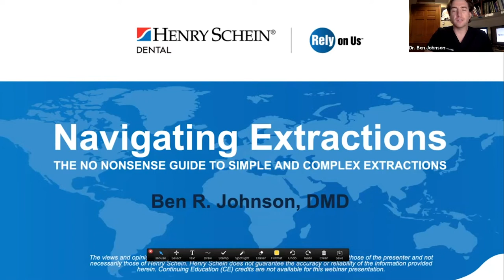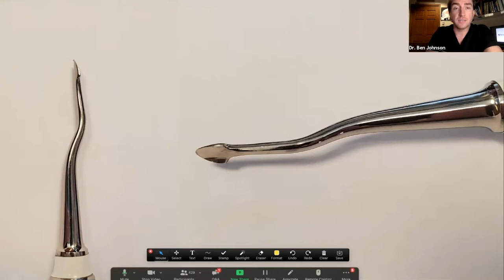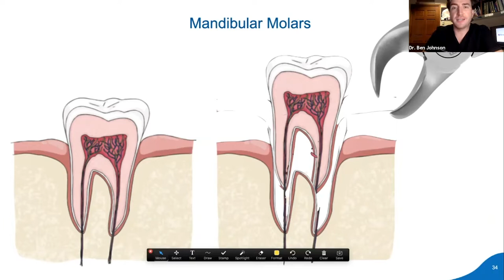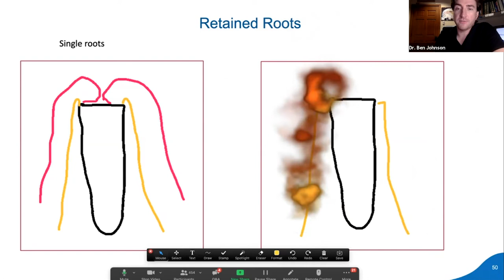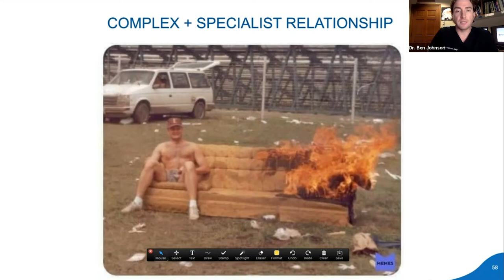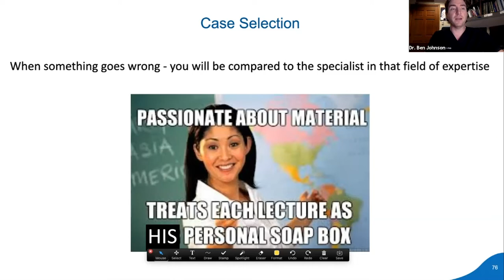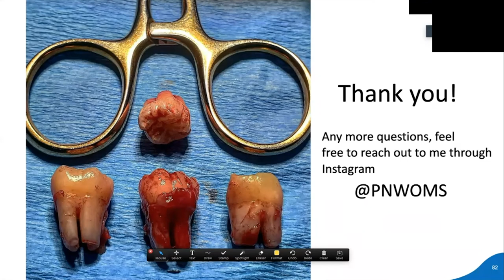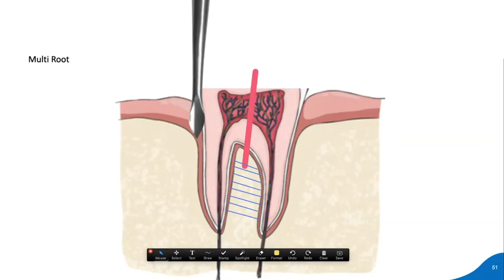The No-Nonsense Guide to Simple & Complex Extractions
Trauma, orthodontics, dental caries, periodontal disease, implant case prep, and wisdom teeth -- there are a variety of reasons that clinicians perform extractions. Some extractions are simple and straightforward while others include complications such as unusual root morphology, cracked teeth, overly large sinuses, tooth or bone infection, or impacted teeth.

Join Dr. Ben Johnson, oral & maxillofacial surgeon, for an evidence-based, no-nonsense approach to planning and executing extractions as well as a review of several challenging cases from his practice.

Dr. Johnson will review:
• The role of diagnostic tools & technologies to prep for extractions
• What to do when extractions don’t go as planned
• Best practices for interdisciplinary communication to support complex cases